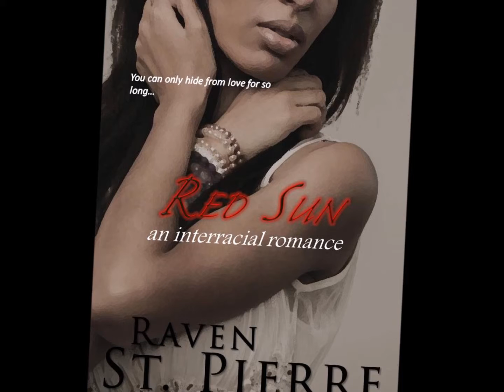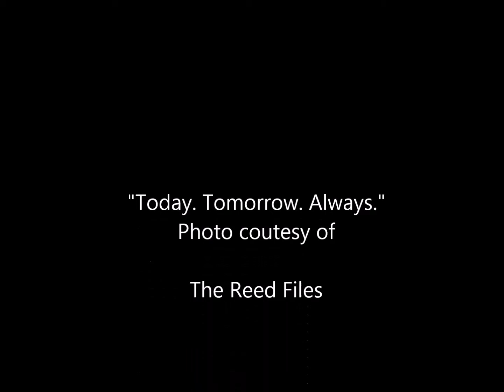Love in Color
A collection of my published works thus far.